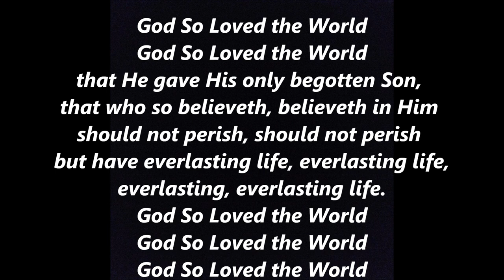GOD SO LOVED THE WORLD Lyrics Words text STAINER Crucifixion Sing Along Song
that He gave His only begotten Son,
that whoso believeth, believeth in Him
should not perish, should not perish
but have everlasting life.
For God sent not His Son into the world
to condemn the world,
God sent not His Son into the world
But that the world through Him might be saved.
but have everlasting life, everlasting life,
everlasting, everlasting life.

The Crucifixion: is an oratorio composed by John Stainer in 1887.